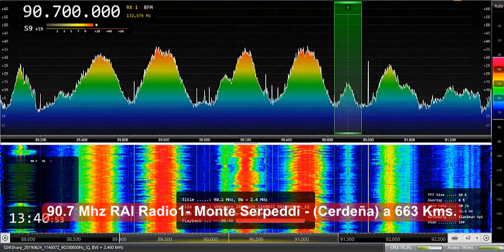🎧📻RTL-SDR 90.7 Mhz RAI Radio1- Monte Serpeddi - (Cerdeña) a 663 Kms.💥🌍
Escucha de RAI1 desde: Rubi (Barcelona) el 24 de Junio de 2019
Receptor: SDR-RTL PatrolDX con Antena : RKB FM 5 Elementos